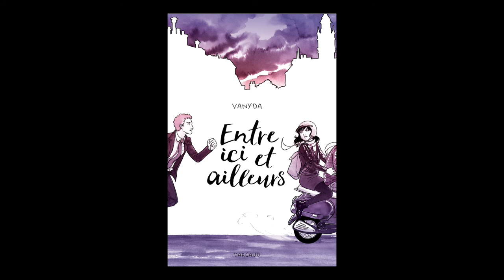Vanyda - Entre ici et ailleurs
A l'occasion du Festival International de la Bande Dessinée d'Angoulême 2016, rencontre avec Vanyda autour de son ouvrage "Entre ici et ailleurs" aux éditions Dargaud.
Notes de Musique : Drop of Water In the Ocean by Broke For Free. Free Music Archive.